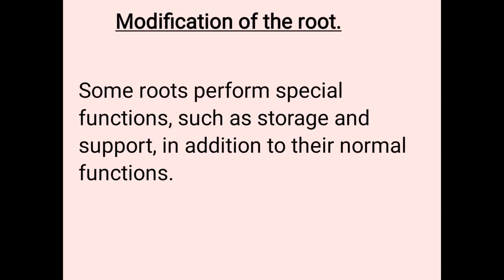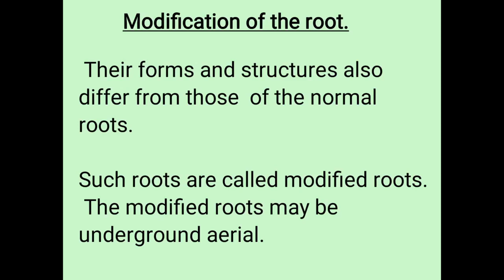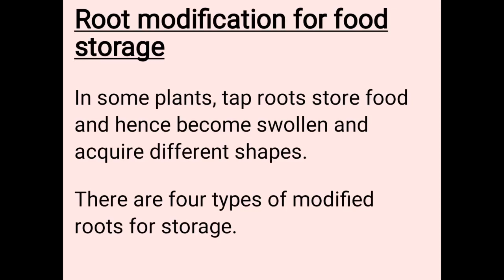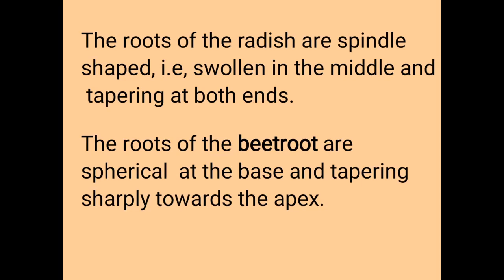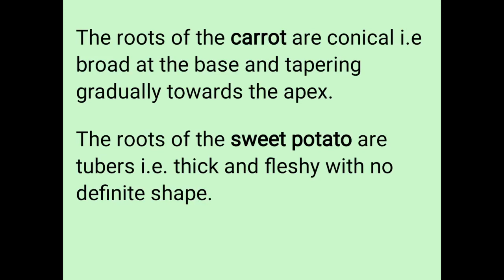Modifications of root Class 6 Science